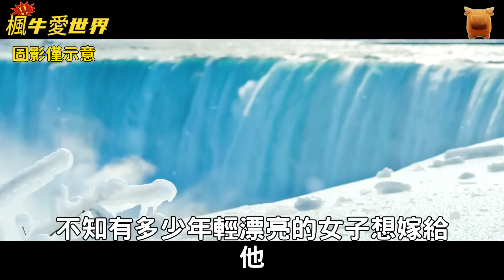【民間故事】淫狐玉女...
聲明：本故事為虛構傳奇小故事，多來自于​坊間奇聞、傳說、志怪小說、戲曲、傳奇等，切勿相信真實性，也不要封建迷信！

故事簡介:
李鐵匠
是汝陽府清平縣
很有名氣的打鐵匠
他本不是汝陽府人士
是小時候跟隨父親來到了此處
來到此處後
李鐵匠的父親
便在汝陽府清平縣找了一份差事
久而久之便在此地紮了根
在李鐵匠15歲的那年
父親便把他送到此地有名的鐵匠師傅
老張頭那裡
學習打鐵
李鐵匠靠著自己的勤奮
被老張頭相中
最後更是毫無保留地傾囊相授...